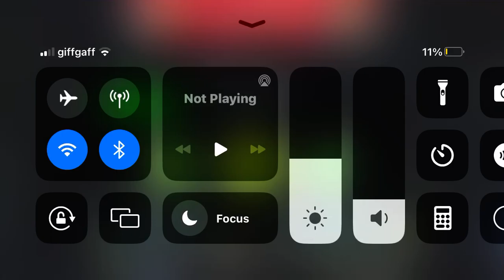abcdefghijklmnopqrs (my 4th demon from a while ago)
I just forgot to upload this, I am now on my 11th demon, my first platformer demon Twenty Trials.